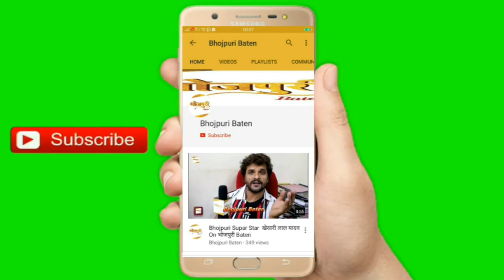Sanjay Bhushan की प्राइवेट Birthday Party में पुहंची Bhojpuri Actress "Aysha Kashyap"